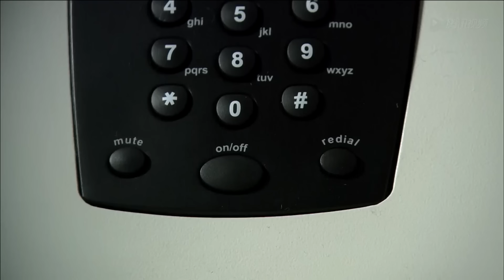特種兵電影！精銳的女特種兵與殘暴的恐怖分子展開激戰 ⚡抗日 | Kung Fu